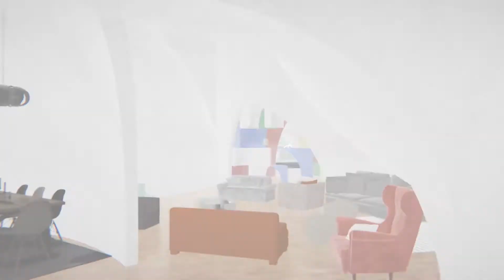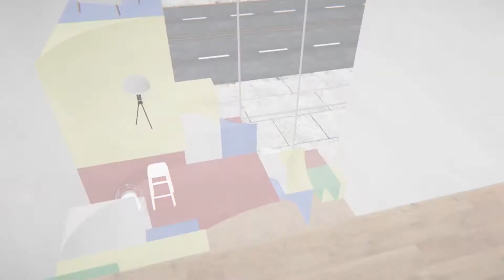Architecture in Extended Reality (XR) by Qingyun Lu, Yutong Dai and Yicheng Zhao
A student project developed as part of a year-long post-professional IDEAS Technology Studio "Architectural Intelligence 2.0" led by Güvenç Özel with Benjamin Ennemoser and Gabby Shawcross.

Extended Reality (XR) describes numerous vision and media technologies that combine digital and physical worlds. In the winter quarter, our research explored spatial interactions in XR between digital content and the user in retail environments, using the Design Within Reach Store in West Hollywood as a prototype for spatial interface, immersion and interaction during the retail experience. Big Dataset Design - The Winter Tech Seminar explored the design and experience of immersive interactive visual environments constructed from large sets of data. Information embedded within the geometry, surface texture, volume and voxels of dynamic visual constructs was accessed through proximity, gaze and touch.